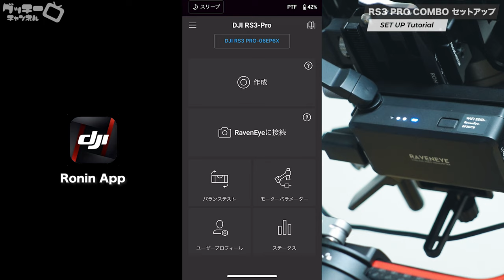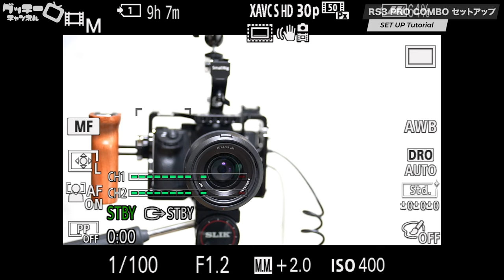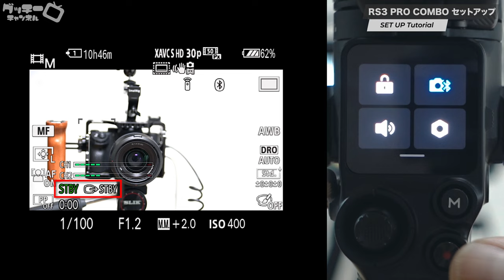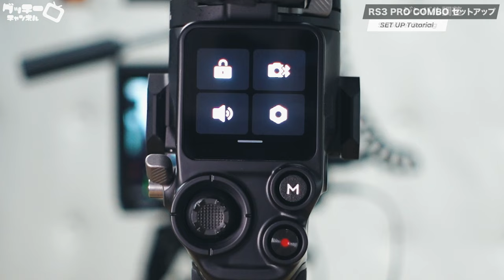【セットアップ方法】DJI RS3 PRO COMBO｜Focus Motor・RavenEye・Bluetooth Shutter接続｜ RS3 Pro How to Setup Tutorial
✏️フォーカスモーター、レイブンアイ、Bluetoothシャッター、複数のケーブル接続が英語表記の説明書で難しいので日本人向けにDJI RS3 PRO COMBO用のセットアップチュートリアル動画を作りました！
この動画を保存して分からなくなったら何度も見返して貰えるといいと思います！

［チャプター］
0:00　セットアップ方法
0:56　セットアップ
3:34　Raven Eye設定方法
4:19　Bluetoothシャッター設定方法
5:31　Bluetooth時カメラ設定
6:05　フォーカスモーター設定方法
7:22　各アイテム取り付け
8:16　買って思った不満点

参考になりましたらGoodボタン、シェアをしていただけるととても励みになります！
こんな動画が見たい！などの要望、ご質問やご不明点などありましたらコメント頂けると幸いです！

Taguchi Takahiro 田口隆寛　/　ぐっちーチャンネル

                    リンク
・DJI RS 3 PRO COMBO　　←今回動画でご紹介した製品です！

・DJI RS 3 COMBO

・SMALLRIG A7RIII/Sony A7 IIIカメラ専用ケージ

・SmallRig A7S III/A7S3カメラ専用フルケージ

・SmallRig FX3用ケージ

【撮影機材レンタル】
パンダスタジオ

　  所有している撮影機材

・VLOGCAM SONY ZV-1

【写真用】
・ミラーレス一眼 α7RM3  ILCE-7RM3

【音声用】
・マイク　SHURE MV7

・ピンマイク　SENNHEISER XSW-D PORTABLE LAVALIER SET

・カメラマイク　RODE VideoMic GO

［モニター］
・ATOMOS NINJA V

  田口隆寛 / OFFICE GUCCHI
［企画/制作/撮影/機材貸出/キャスティングetc］